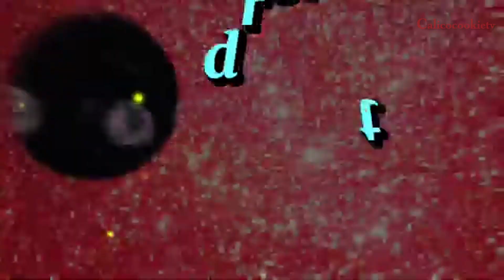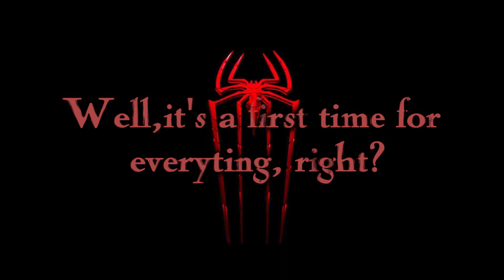Self love-Lps Mep (Full Mep)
Thank you to everyone who join!

0:00-intro
0:12-Part 1 @Bellaspetshops
 0:23-Part 2 @Wolfstudio1010
0:34-Part 3  @jessrene111
 0:45-Part 4 @Wander_Lust312
0:56-Part 5  @Loaf_aestheticTv
1:06-Part 6  @Lpsmagic2023
1:18-Part 7   @jessrene111
1:27-Part 8  @LPSWaffleProductions
1:39-Part 9 @Wander_Lust312
 1:51-Part 10 @LPSWaffleProductions
 2:00-Part 11  @DarkShadyLPS
 2:07-Part 12  @Loaf_aestheticTv
 2:15-Part 13  @Loaf_aestheticTv
2:27-Part 14  @Lpsmagic2023
 2:39-Part 15  @lpsnaurupetshops
 2:47-Part 16  @Lpslifetv
 2:55-Part 17 @Lpslifetv
3:04-outro